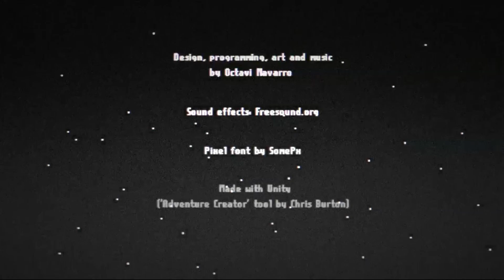Midnight Scenes Ep 1 The Highway Full Playthrough ( No Commentary )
Playing Midnight Scene by Octavi Navarro with the Gigabyte 16GB PC  AMD  Radeon R7 integrated graphics card.

Recorded with Fraps and edited with Movavi 1080p 60:FPS

Claire Barnes is about to discover what kind of horrors lurk in the darkness of a deserted road. Welcome to a dimension of horror. Welcome to Midnight Scenes.
Download Stella